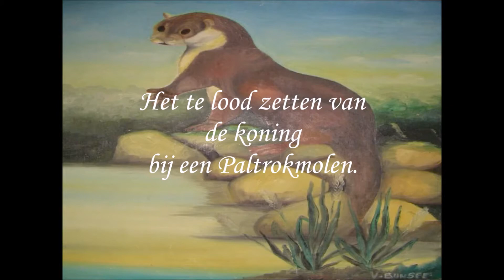Het te lood zetten van de koning bij een Paltrokmolen.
Met dank aan Bart Nieuwenhuijs en Vereniging De Zaansche Molen.